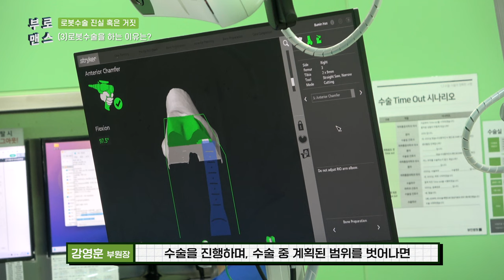인공관절수술 로봇이 대신한다?! 인공관절 로봇수술의 진실 혹은 거짓 [Ep1.부로맨스]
기술의 발전과 함께 의료현장에서 대활약 중인 로봇!
여러분들에게는 조금 생소할 수 있는 로봇인공관절수술의
모든 것을 파헤쳐 드리겠습니다.!

📝 부민로봇맨스토리
Ep.1 인공관절 로봇수술 진실 혹은 거짓

0:00 오프닝
0:48 부민병원의 로봇수술이란?
1:41 로봇수술은 의사가 필요없다?
2:52 로봇수술을 진행하는 이유?
3:56 로봇수술이 불가능한 환자는?
4:46 로봇수술 통증, 출혈도 적다?
5:43 로봇수술 준비시간이 더 길다?
6:30 마코로봇도 실수를 할까?
7:38 로봇수술 정형외과 의사라면 다 할 수 있나?
8:27 인공관절수술 여름에 하면 염증이 생긴다?
9:54 마무리

출연 : 부산부민병원 관절센터  강영훈 의무부원장

🏥대한민국 관절·척추 전문 종합병원 부산부민병원